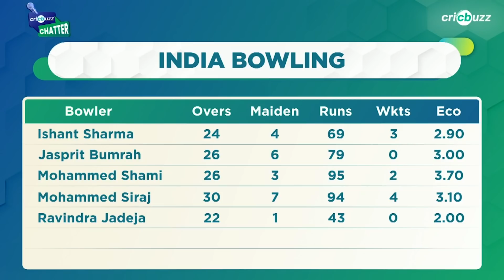13 no-balls from Jasprit Bumrah! Zaheer Khan explains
On Cricbuzz Chatter, Zaheer Khan believes Jasprit Bumrah’s run-up is causing him to bowl no-balls